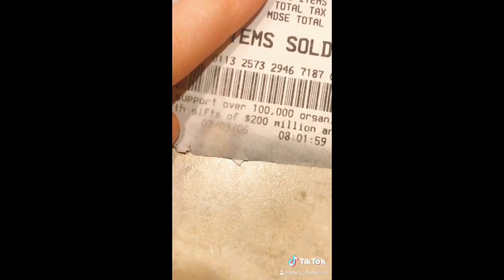I GOT A MILLION VIEWS ON TIKTOK | LIFE UPDATE PART 2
I got a million views on tiktok. Life update part 2 Instagram:stacydollahan and books_in_louise_land twitter:stacydollahan goodreads:stacydollahan younow:stacydollahan pinerest:stacy_louise tiktok:stacy_dollahan